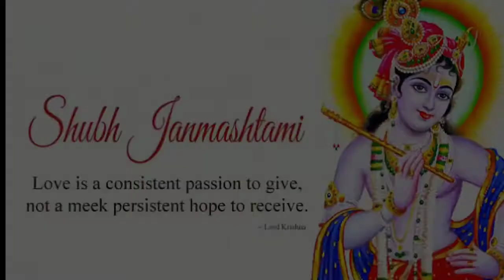Janmashtami WhatsApp status|Krishna Janmashtami 2022|Krishna Janmashtami status Video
janmashtami status 2022 gujarati
janmashtami status gujarati
janmashtami status 4k
go go go govinda song
go go govinda status full screen
janmashtami coming soon status 2022 go go govinda
krishna janmashtami status 4k
janmashtami gujarati status
janmashtami status
gokulashtami status
janmastami status
janmastmi status
gokulashtami tatus
krishna status
janmashtami whatsapp status
janmashtami status 2022
krishna janmashtami whatsapp status
janmashtami video
gokulashtami status video
janmashtami whatsapp status 2022